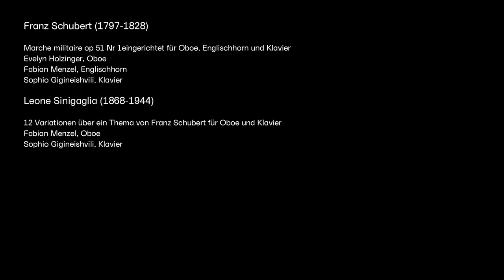Beethoven – VARIATIONEN – Schubert | Oboenklasse der HfMDK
Im Livestream präsentiert die Oboenklasse der HfMDK Variationen von und über Werke von Schubert und Beethoven. Neben Standardwerken wie dem Variationen-Oboentrio von Beethoven erklingen für Oboe, Englischhorn und Klavier eingerichtete Triosätze von Beethoven und Schubert ebenso wie auch musikalische Preziosen von Theodor Leschetizky, dem in Wien wirkenden großen Klavierpädagogen, der seinerseits Schüler des Beethoven-Schülers Carl Cerny war und Leone Sinigaglia, der ebenfalls in Wien wirkte und mit Brahms und Mahler befreundet war. Die mitwirkenden Studierenden sind im zweiten bis fünften Semester ihres Bachelor-Studiums an der HfMDK.

Das miteinander Musizieren ist in der Oboenklasse an der HfMDK Frankfurt jahrzehntelange Praxis – sowohl in unterschiedlichen Ensembles der Studierenden untereinander, wie auch in Formationen mit ihrem Lehrer Prof. Fabian Menzel oder anderen Lehrenden.

00:00 HfMDK -Trailer

𝗧𝗵𝗲𝗼𝗱𝗼𝗿 𝗟𝗲𝘀𝗰𝗵𝗲𝘁𝗶𝘇𝗸𝘆 (𝟭𝟴𝟯𝟬-𝟭𝟵𝟭𝟱)  00:55
Variationen über ein Thema von Beethoven für Oboe und Klavier
𝗙𝗮𝗯𝗶𝗮𝗻 𝗠𝗲𝗻𝘇𝗲𝗹, Oboe
𝗦𝗼𝗽𝗵𝗶𝗼 𝗚𝗶𝗴𝗶𝗻𝗲𝗶𝘀𝗵𝘃𝗶𝗹𝗶, Klavier

𝗟𝘂𝗱𝘄𝗶𝗴 𝘃𝗮𝗻 𝗕𝗲𝗲𝘁𝗵𝗼𝘃𝗲𝗻 (𝟭𝟳𝟳𝟬-𝟭𝟴𝟮𝟳)  13:52
Trio op 43/14 eingerichtet für Oboe, Englischhorn und Klavier
𝗙𝗿𝗲𝗱𝗲𝗿𝗶𝗸 𝗠𝗲𝗳𝗳𝗲𝗿𝘁, Oboe
𝗙𝗮𝗯𝗶𝗮𝗻 𝗠𝗲𝗻𝘇𝗲𝗹, Englischhorn
𝗦𝗼𝗽𝗵𝗶𝗼 𝗚𝗶𝗴𝗶𝗻𝗲𝗶𝘀𝗵𝘃𝗶𝗹𝗶, Klavier

𝗟𝘂𝗱𝘄𝗶𝗴 𝘃𝗮𝗻 𝗕𝗲𝗲𝘁𝗵𝗼𝘃𝗲𝗻  20:27
Variationen über das Thema "Là ci darem la mano" aus Mozarts "Don Juan" für 2 Oboen und Englischhorn
𝗙𝗮𝗯𝗶𝗮𝗻 𝗠𝗲𝗻𝘇𝗲𝗹 𝘂𝗻𝗱 𝗘𝗹𝗶𝗳 𝗦𝗮𝗵𝗶𝗻, Oboe
𝗠𝗮𝗷𝗮 𝗗𝗲𝗹𝘇𝗲𝗶𝘁𝗵, Englischhorn

𝗙𝗿𝗮𝗻𝘇 𝗦𝗰𝗵𝘂𝗯𝗲𝗿𝘁 (𝟭𝟳𝟵𝟳-𝟭𝟴𝟮𝟴)  32:07
Marche militaire op 51 Nr 1 eingerichtet für Oboe, Englischhorn und Klavier
𝗘𝘃𝗲𝗹𝘆𝗻 𝗛𝗼𝗹𝘇𝗶𝗻𝗴𝗲𝗿, Oboe
𝗙𝗮𝗯𝗶𝗮𝗻 𝗠𝗲𝗻𝘇𝗲𝗹, Englischhorn
𝗦𝗼𝗽𝗵𝗶𝗼 𝗚𝗶𝗴𝗶𝗻𝗲𝗶𝘀𝗵𝘃𝗶𝗹𝗶,  Klavier

𝗟𝗲𝗼𝗻𝗲 𝗦𝗶𝗻𝗶𝗴𝗮𝗴𝗹𝗶𝗮 (𝟭𝟴𝟲𝟴-𝟭𝟵𝟰𝟰)  37:57
12 Variationen über ein Thema von Franz Schubert für Oboe und Klavier
𝗙𝗮𝗯𝗶𝗮𝗻 𝗠𝗲𝗻𝘇𝗲𝗹, Oboe
𝗦𝗼𝗽𝗵𝗶𝗼 𝗚𝗶𝗴𝗶𝗻𝗲𝗶𝘀𝗵𝘃𝗶𝗹𝗶,  Klavier

Livestream aus dem Kleinen Saal der HfMDK Frankfurt.

„Als junge Menschen mit politischer und moralischer Haltung denken wir in dieser Krise nicht nur an uns und unsere Sorgen, sondern sind auch erschüttert über die Situation in den Lagern für Geflüchtete auf den griechischen Inseln an der äußeren europäischen Grenze.“ – Studierende der HfMDK engagieren sich für die Initiative LeaveNoOneBehind. Infos & Kontakt über den AStA der HfMDK

Hier finden Sie weitere Informationen und können die Initiative mit einer Spende unterstützen